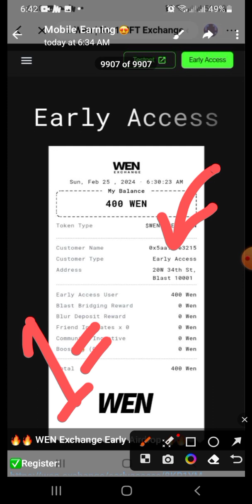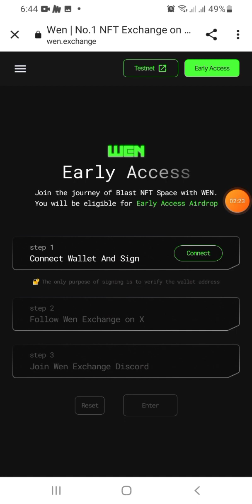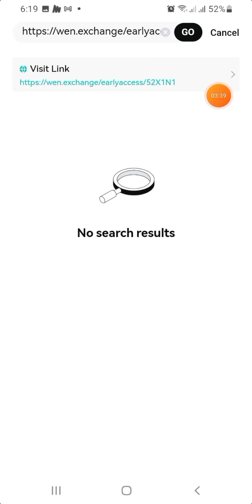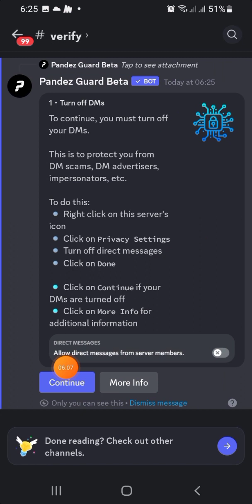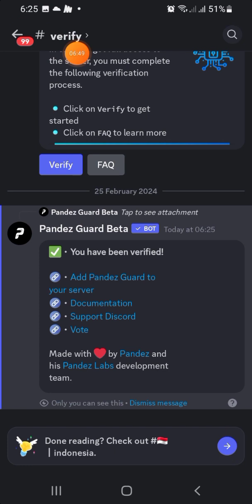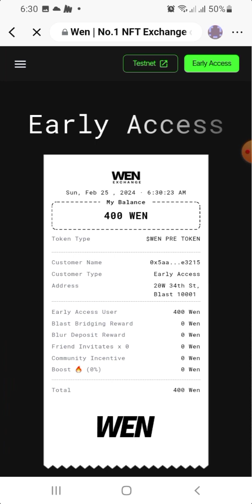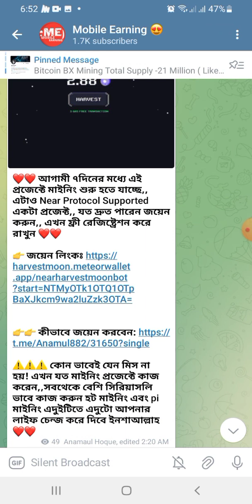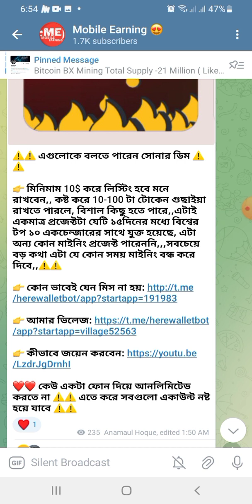Free Wen Token Claim Airdrop || New Crypto Airdrop Today || New Mining Apps 2024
👉 YourQuaris-
crypto airdrop
crypto airdrops
crypto
airdrop crypto
airdrop
top crypto airdrops 2024
crypto airdrop tutorial
crypto news
airdrops
crypto airdrop news
how to get crypto airdrop
airdrops crypto
zksync airdrop
how to get crypto airdrops
how to farm crypto airdrops